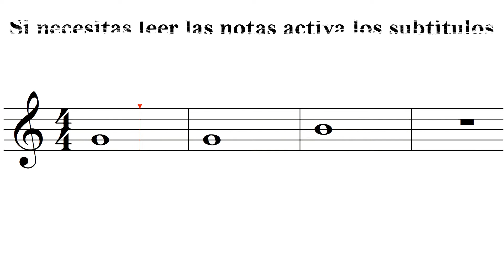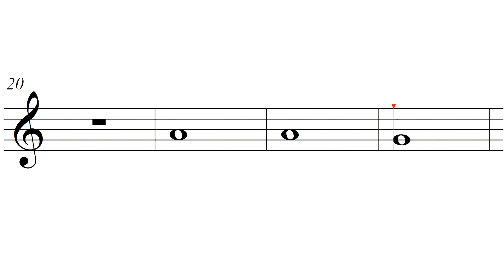El Blues de la inspiración. Video de practica para flauta traversa, fife o dulce.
Este tema pertenece al método: Escuchar, leer y tocar I
de Matthijs Broers y Jaap Kastelein.

Cualquier duda o consulta puedes escribirme al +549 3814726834